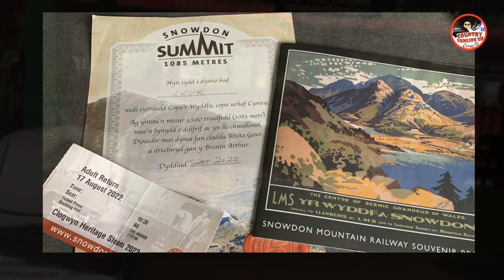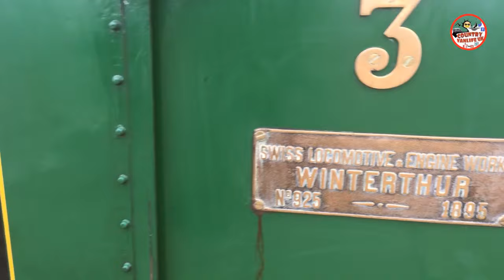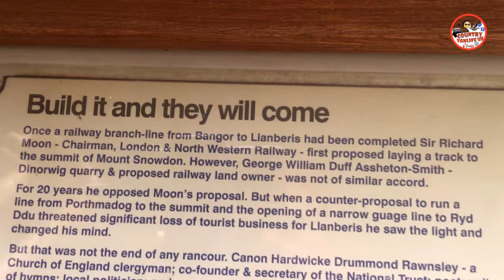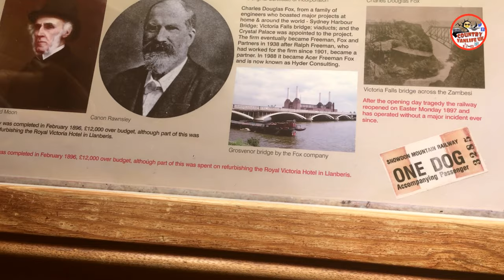Wales Pt28🏴󠁧󠁢󠁷󠁬󠁳󠁿 “Snowdon Steam Train Experience” Campervan Motorhomelife Highest Mountain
Warm Welcome To Country Vanlife TV
My uploads are Edited with my Edit Apps "Videoleap" and "Movavi" My payed for subscription include music licenced tracks Also I have Subscription to "Epidemic Sounds"
CVUK
"I Dare To Wake From My Dreams, And Live Them" MUSIC TRACKS FRIM “VIDEOLEAP” LIBRARY myvanlife

Stephen xxxxxx